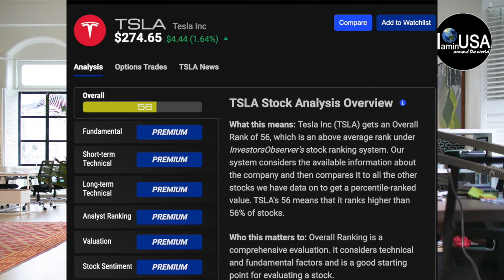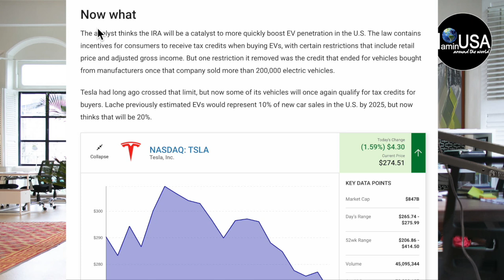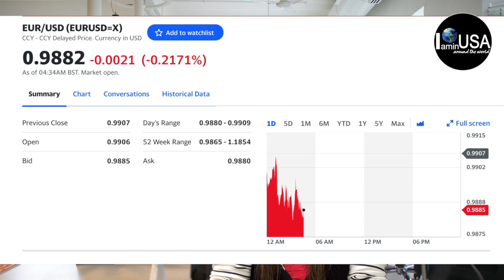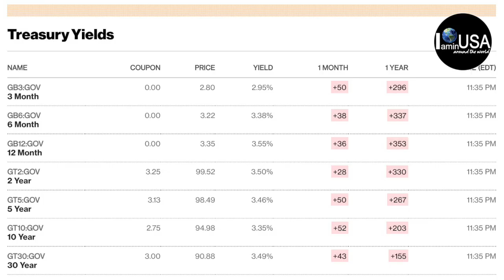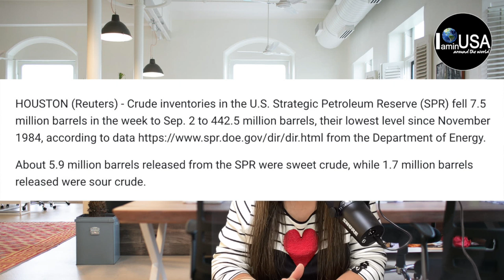💥เดินหน้าโครงการท่อส่งก๊าซ💰เงินดอลล่าร์แข็งค่าทะลุ110🚨ส่งออกของจีนหดตัว🔥หุ้นเทสล่าฟื้น IAMinUSA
สวัสดีคะ ชื่อเชอรี่นะคะ😄 ช่อง I am in USA เป็นช่องส่วนตัว ที่จะอัพเดตข่าว สาระที่มีประโยชน์  สำหรับคนไทยที่อาศัยอยู่ในอเมริกาให้ได้รับข้อมูลแบบสรุปจากข่าว รวมทั้งสำหรับใครที่กำลังสอบอเมริกันซิติเซ่น สามารถเข้ามาหาความรู้แปลข้อสอบ ,N400 และสรุปข้อสอบ ตัวอย่างข้อสอบ เพื่อช่วยให้เพื่อนๆสอบผ่านไปให้ได้ด้วย

สำหรับข่าวสาร ก็จะเป็นข่าวที่แปลข่าวจากสื่อของสหรัฐอเมริกา  หรืออาจจะเป็นการสรุป บทวิเคราะห์จากนักเศรษฐศาสตร์นักวิชาการคะ เชอรี่ก็จะอัพเดตข่าววันต่อวัน จะไม่ได้มาวิเคราะห์ข่าวนะคะ
โดยหลักแล้วข่าวการเมือง  เชอรี่ไม่ได้มีจุดประสงค์ที่ต้องการจะสร้างความแตกแยกให้กับคนไทยที่อาศัยอยู่ในสหรัฐนะคะ จะเห็นว่าข่าวจะแจ้งข่าวจากทั้งสองด้าน เพื่อให้เพื่อนรับทราบข้อมูลจากทั้งสองฝ่ายคะ หากใครรับฟังข่าวโปรดใช้วิจาณณาณในการรับชมและ แสดงความคิดเห็นด้วยนะคะ